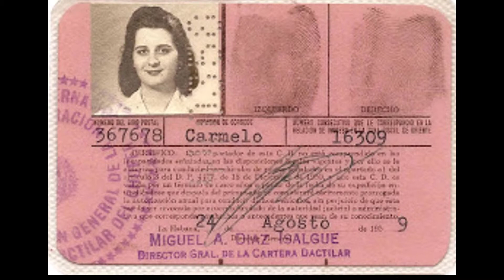2020 M01 Visita del Primo Roberto a Serendipity